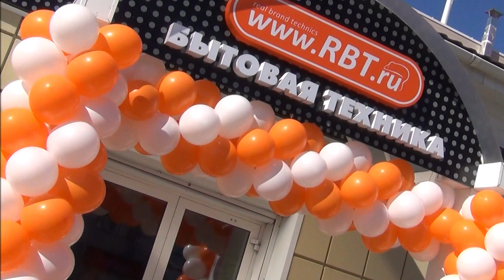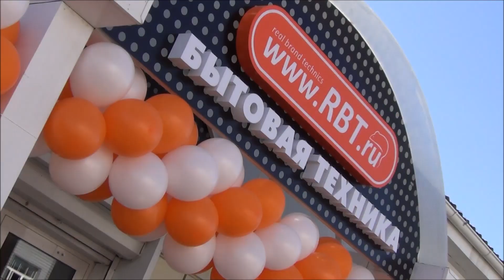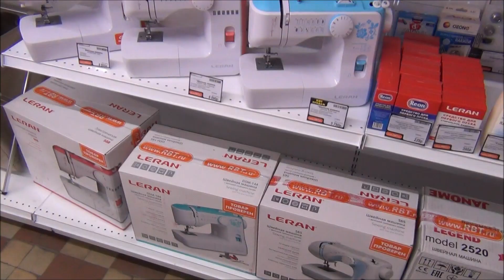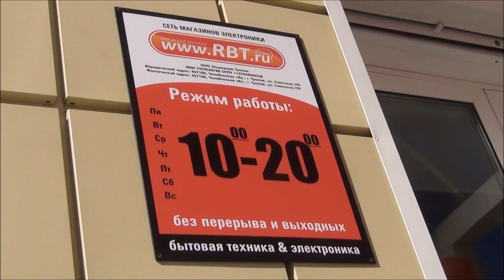Магазин RBT ru в Троицке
Магазина компании RBT.ru в Троицке